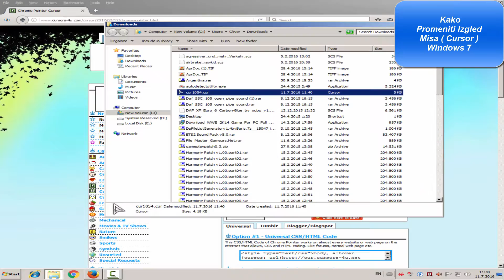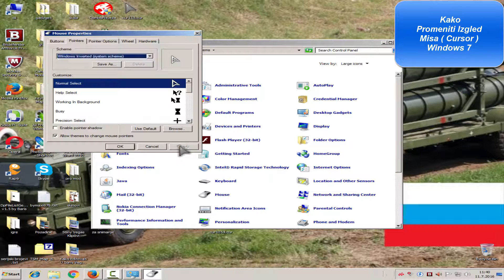Kako promeniti izgled misa Cursor Windows 7